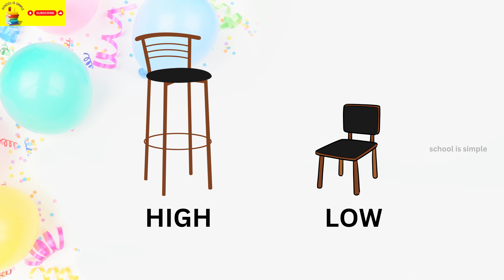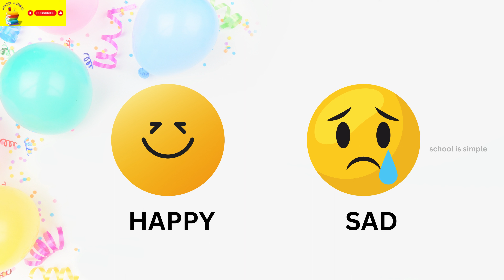OPPOSITES -EYFS Learning